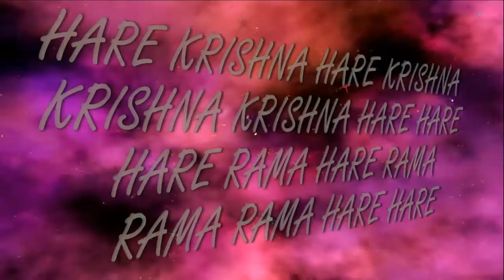12.03.2017 Gaura Purnima 531 ISKCON Dnipro Ukraine